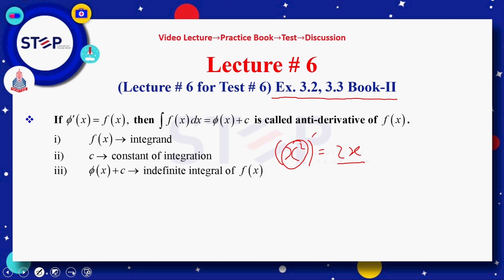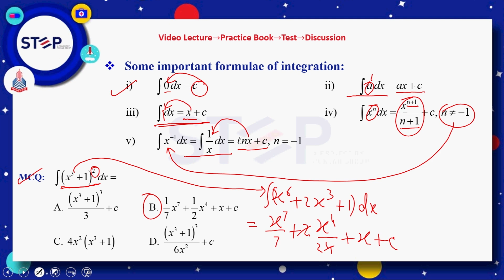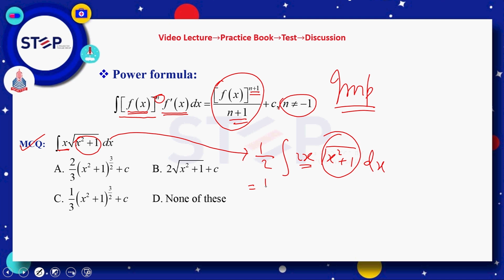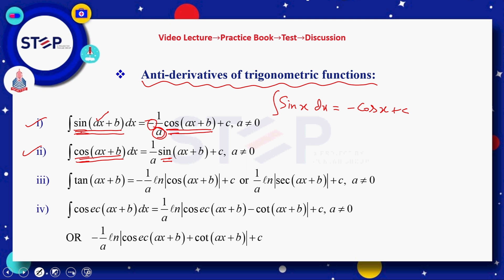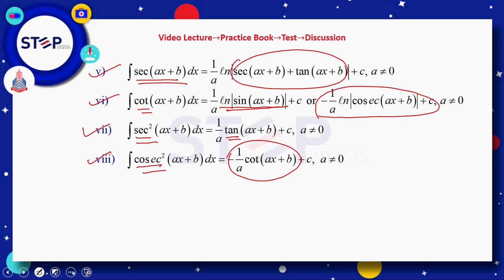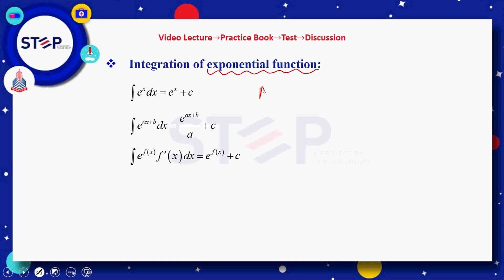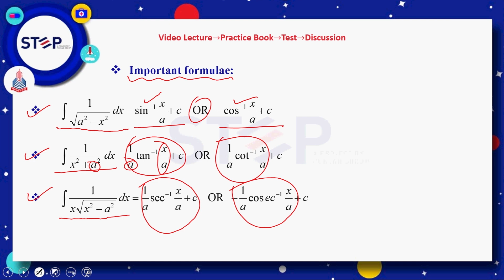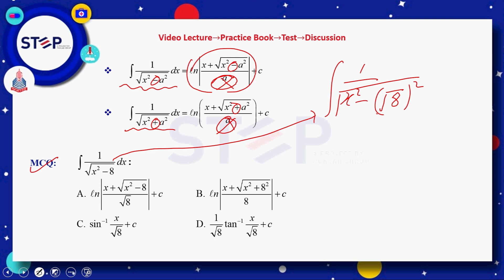Step - Mathematics - Ex-3.2 -Test 06 - 3.3 Book-II - Lecture 06